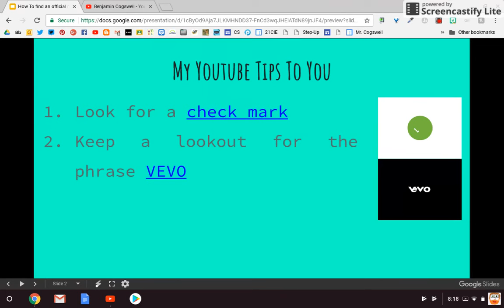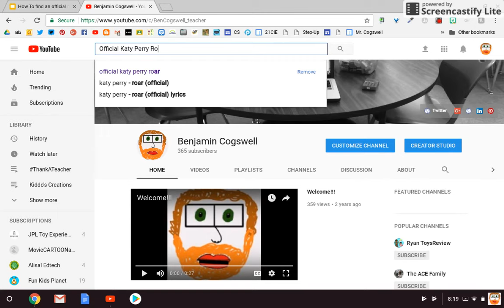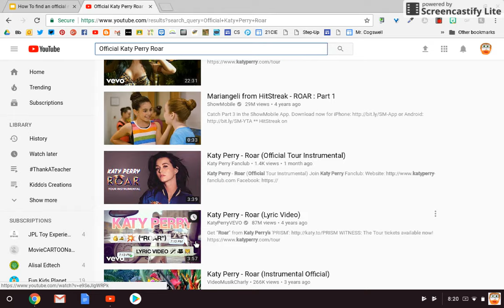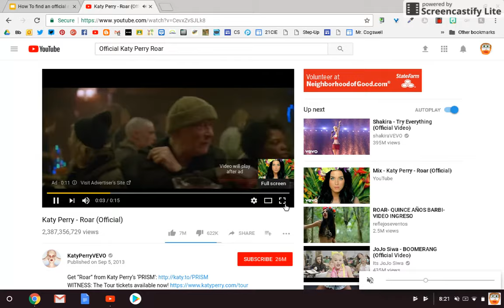How to Find an Official Music Video on YouTube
This video is about how to find an official music video on YouTube without bumping into the fake and parody videos.